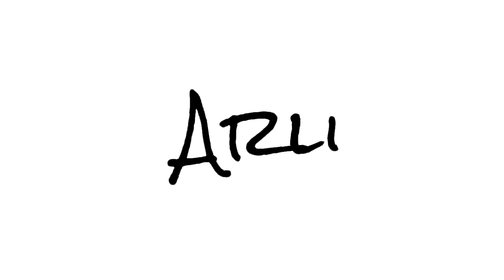Gery Nikol - I'm The Queen - BG Official 2016 Reaction